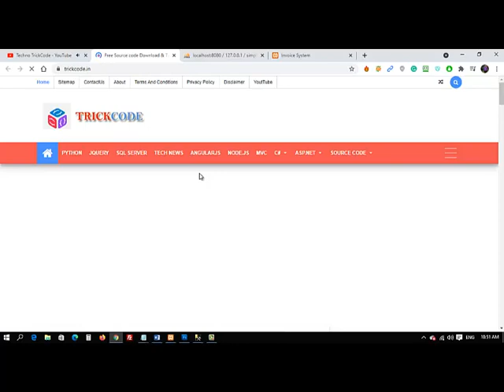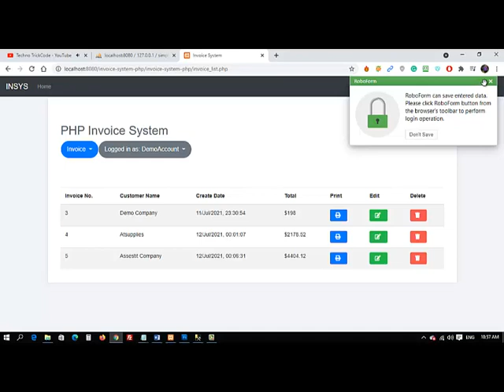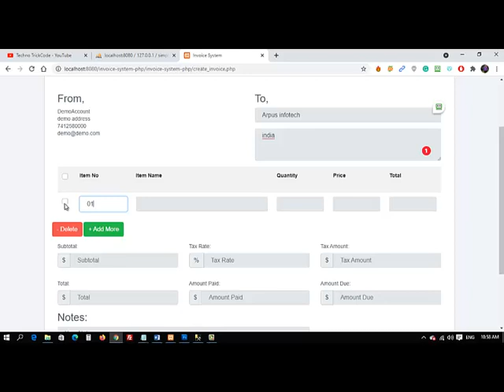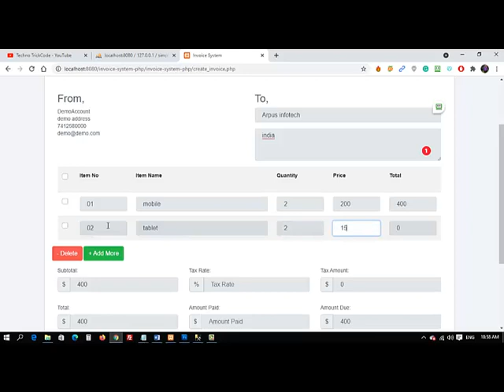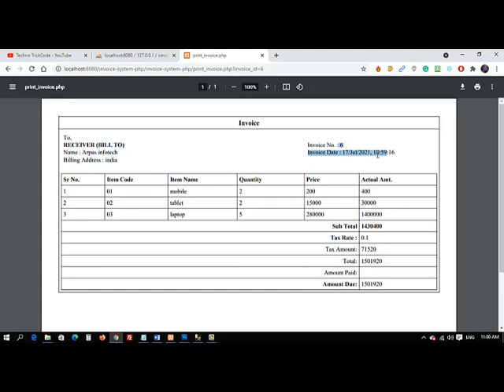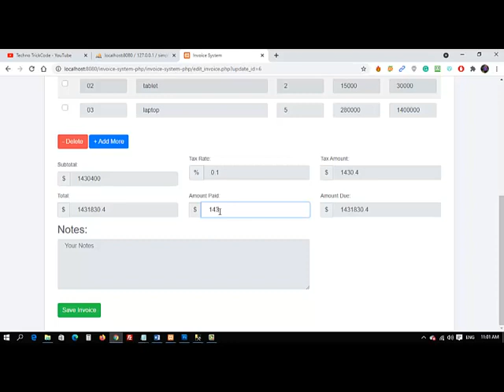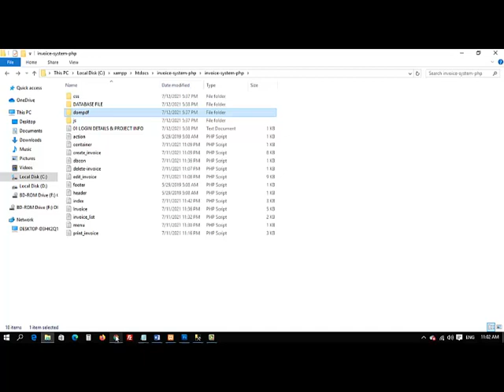🔥Invoice Management System PHP | 100% Free Download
Billing software free download with source code in php
invoice billing project in php free download
gst billing software source code in php free download
billing system project in php source code free download
create dynamic invoice form using php
invoice management system php source code
inventory and billing system php source code